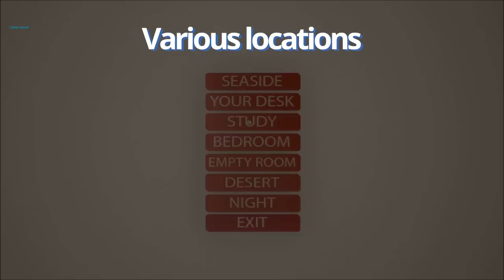Boobs in VR! VRtitties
Some game footage from the game VRtitties. Made by Gladstone Gaming.